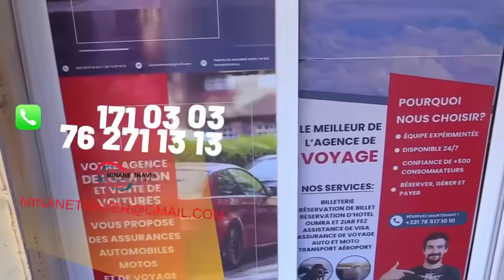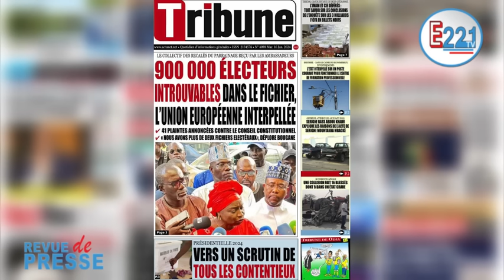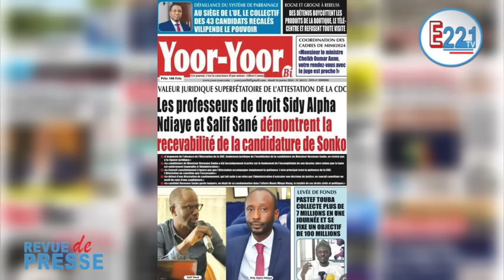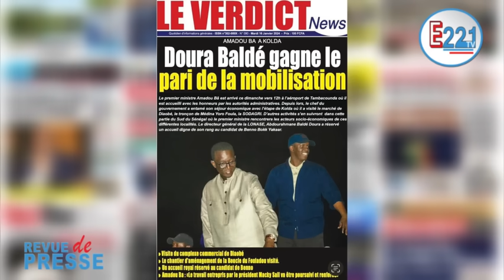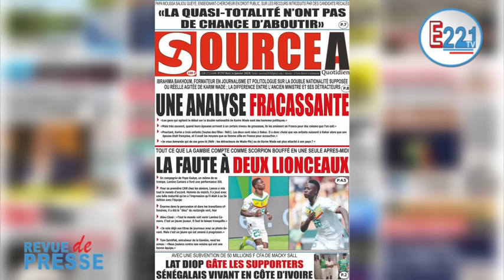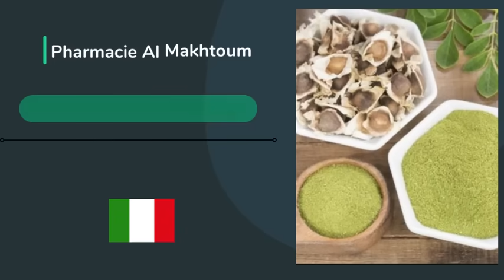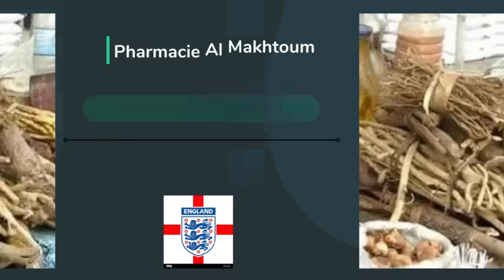Revue de presse Mardi 16 janvier 2024